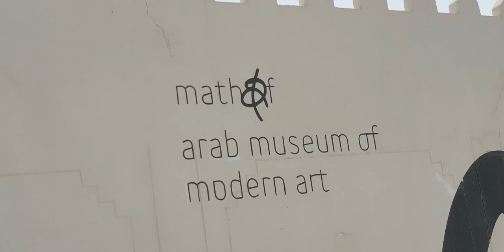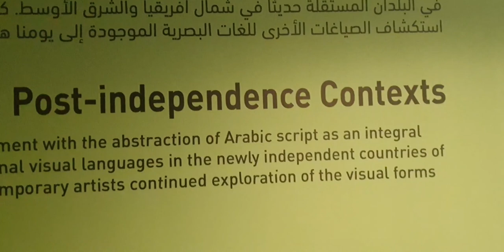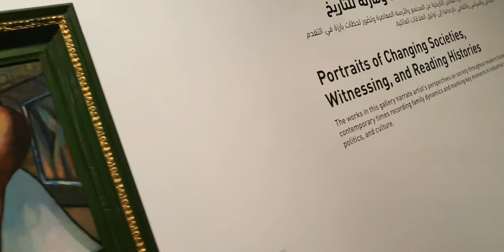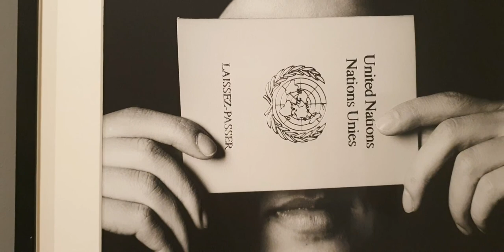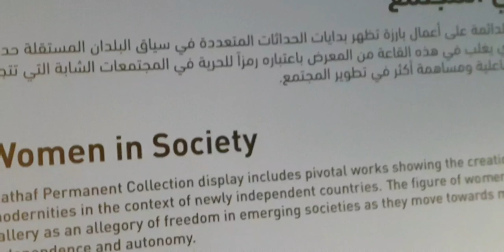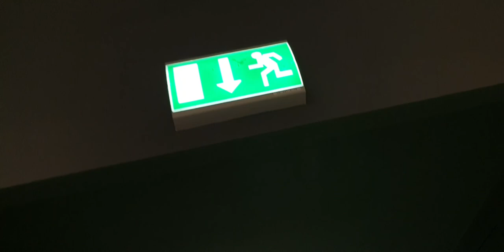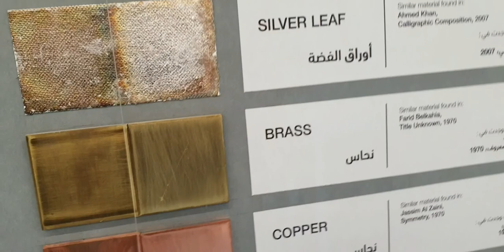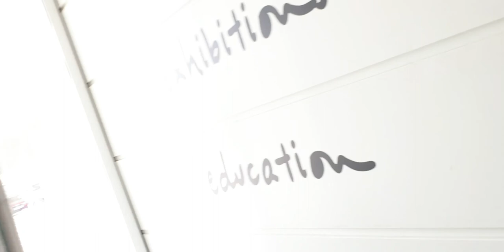Mathaf | Arab museum of modern art | Qatar Foundation | Education City | doha qatar | review |المتحف